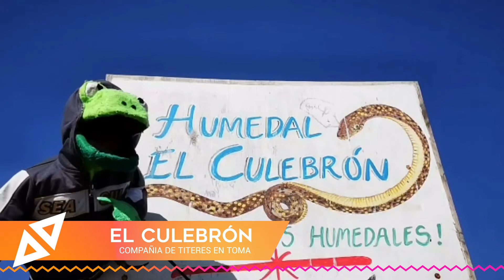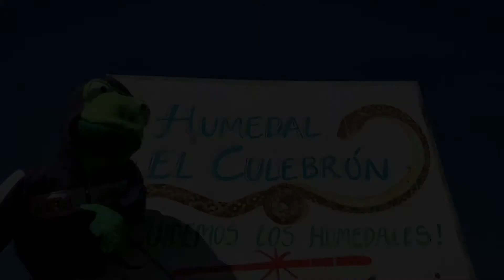El Culebrón - Compañia Títeres en Toma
Los humedales son fundamentales para el equilibrio de nuestros ecosistemas. La compañía de títeres Títeres en toma nos cuenta sobre uno de ellos, el humedal El Culebrón, ubicado en Coquimbo.

Guion: Compañía de títeres Títeres en Toma
Elenco: Marcelo Lorca